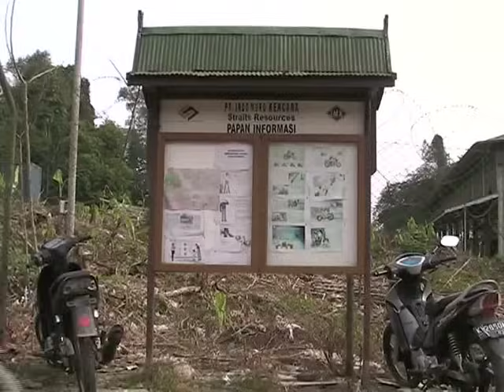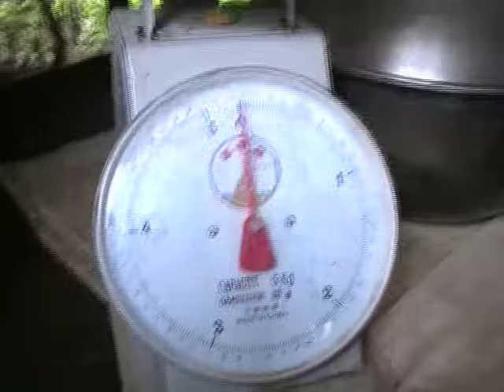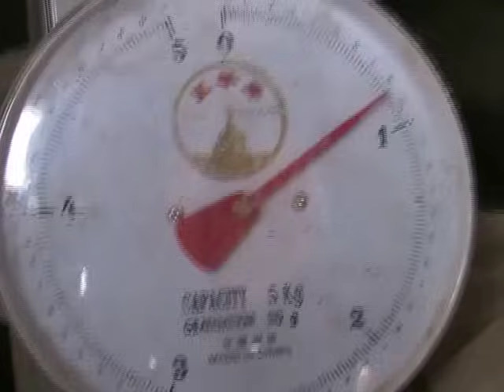Blacksmith Institute - Mercury: The Burning Issue (Part 1)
What is the connection between the gold you wear and the mercury-contaminated seafood on your plate?  This video helps to explain it all.  It documents Blacksmith Institute's project in Indonesia to reduce mercury poisoning from the gold mining process.

At least a quarter of the world's total gold supply comes from artisanal gold mining.  UNIDO (The United Nations Industrial Development Organization) estimates that artisanal gold mining results in the release of an estimated 1,000 tons of toxic mercury per year, which constitutes about 30% of the world's mercury emissions.

Some 15 million gold miners, including 4.5 million women and 600,000 children, are poisoned by direct contact with toxic mercury.  In addition, mercury rises and travels, dropping into rivers, oceans and seas, contaminating seafood far and wide.

Blacksmith is working with UNIDO's Global Mercury Project in Senegal, Indonesia, Mozambique, and Cambodia.

This video shows how Indonesian miners use mercury to release small amounts of gold.  It also showcases a solution that has been introduced to the miners - a simple retort that can recapture mercury used in the gold mining process.  This retort has been successful in reducing the amount of toxic mercury emissions.